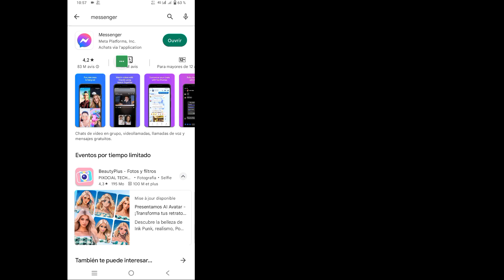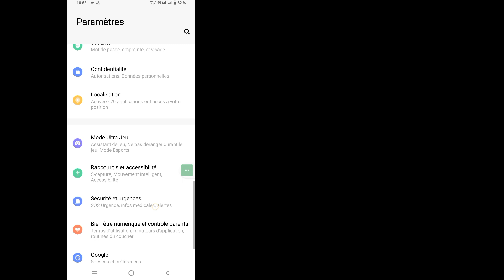Comment voir les messages non envoyés sur Messenger 2023 || Lire le message non envoyé sur Messenger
Dans cette vidéo, je vais vous montrer comment voir les messages non envoyés sur Messenger (2023) || Lire le message non envoyé sur Messenger

 Comment voir les messages non envoyés sur Messenger Êtes-vous un utilisateur mobile iOS, Android et iPhone ?  Suivez ensuite les étapes ci-dessous
 Sélectionnez l'option Applications et notifications.  Ensuite, cliquez sur Historique des notifications.  Si vous avez activé l'historique, vous verrez votre journal de notification inclure la notification des messages non envoyés.